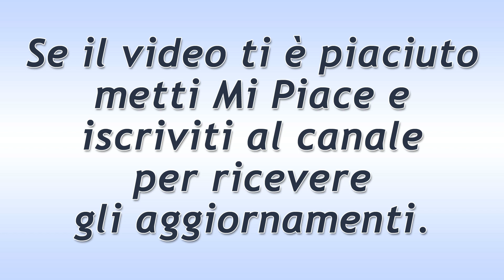Tempesta d'Amore Puntata del 9 Dicembre 2020: La Scoperta Di Christoph!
Tempesta d'Amore trama puntata di oggi mercoledì 9 Dicembre 2020!
Christoph scopre che la catena Top Comfort è sull’orlo del fallimento. Dopo l’infortunio di Nero, Franzi decide di sostenere Tim fino a quando il cavallo non si sarà ripreso.